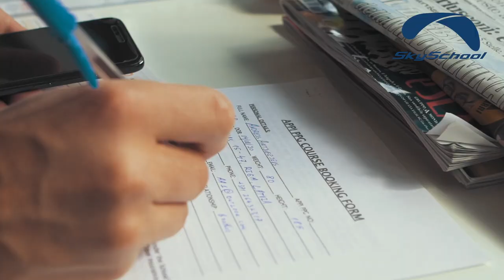Paramotoring with Film Maker Toni Konrad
Toni Konrad is a talented young Slovenian Film Maker who makes Music Videos for fellow paramotor pilot DJ Harrison Shaw. This film showcases Toni's experience learning how to fly with us in Italy and features music by DJ Harrison.